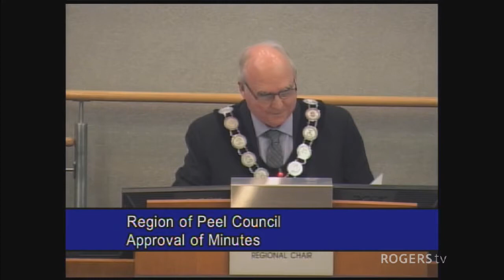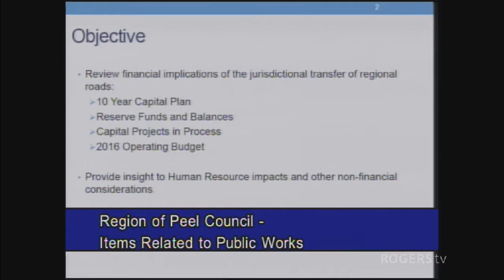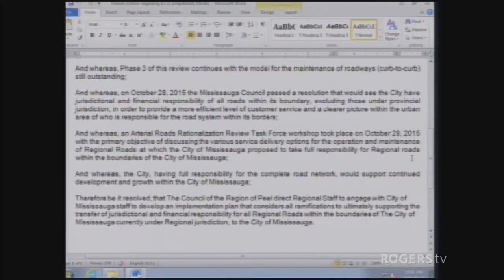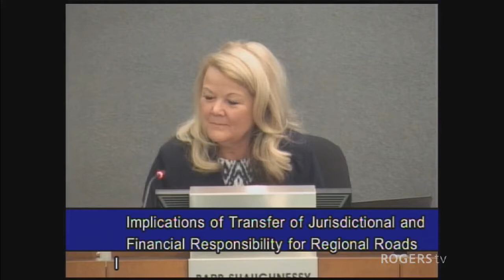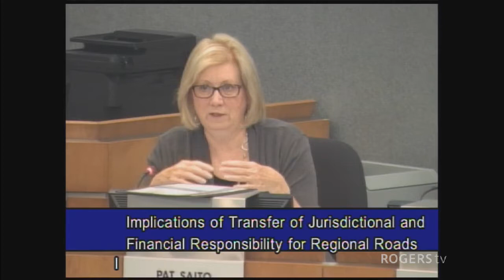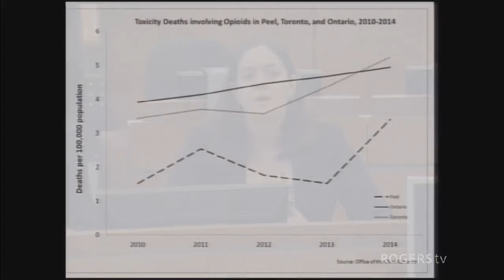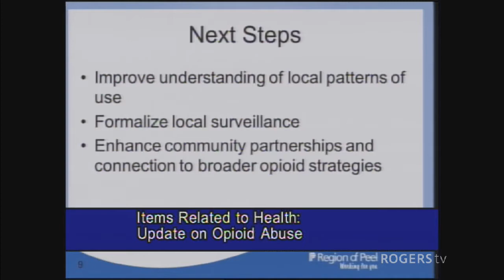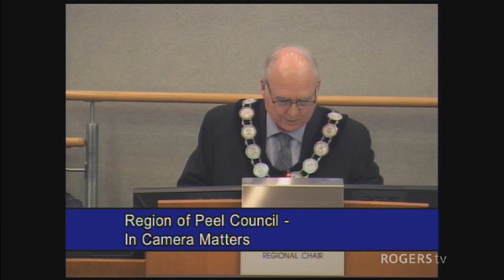Peel Regional Council Meeting, May 12, 2016